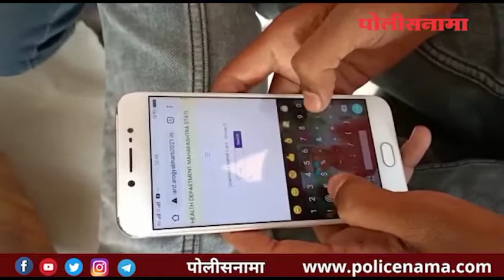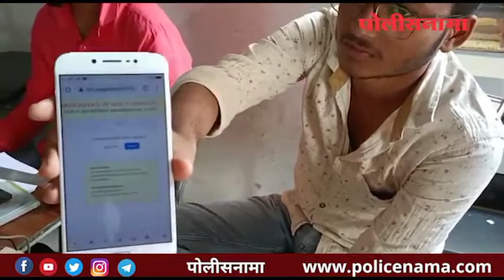आरोग्य विभागाच्या गट 'ड' पदासाठी बीडच्या विद्यार्थ्याला एक दोन नव्हे चक्क 34 हॉलतिकिटे